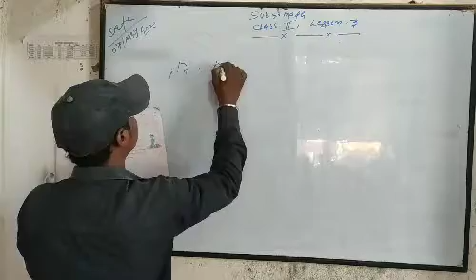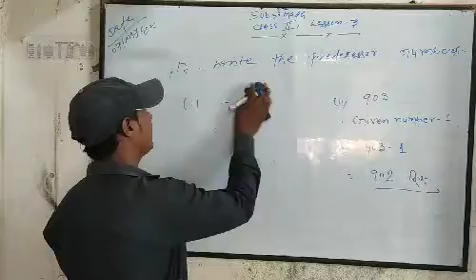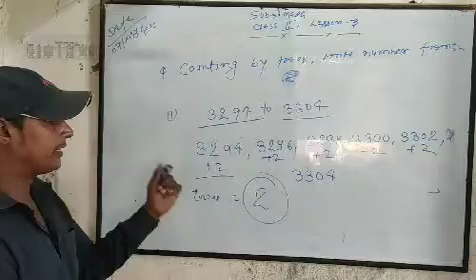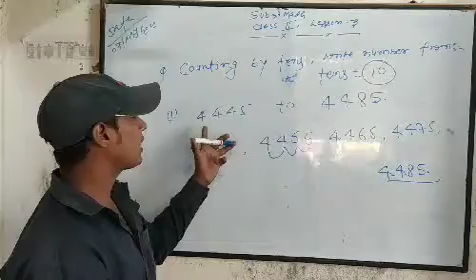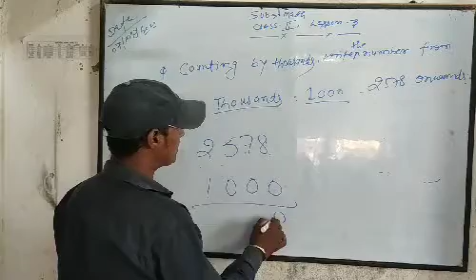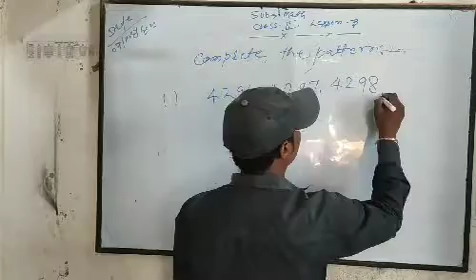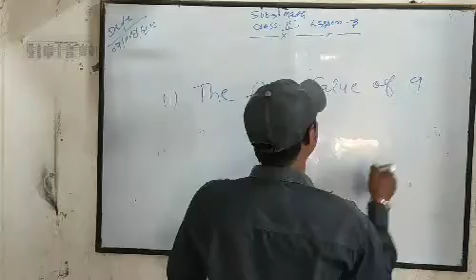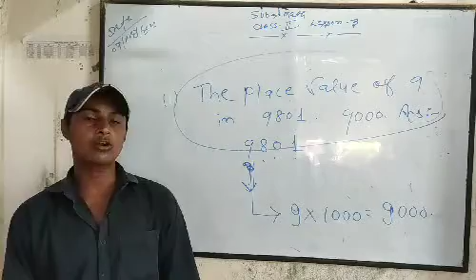MATHEMATICS,CLASS-2,LESSON-3(PART-3)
SUCCESSOR & PREDECCESOR NUMBER